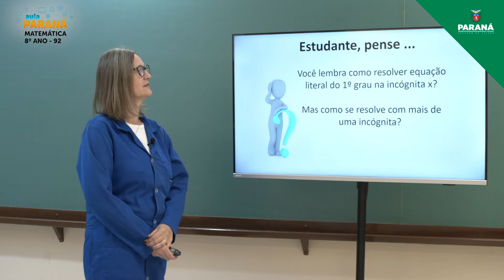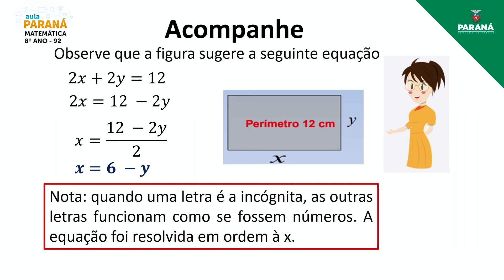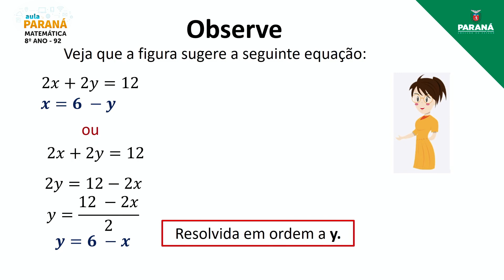2022 | Resumo da Aula | 8º Ano | Matemática | Aula 92 - Equações Literais do 1º Grau – II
Professora Alceni Liston